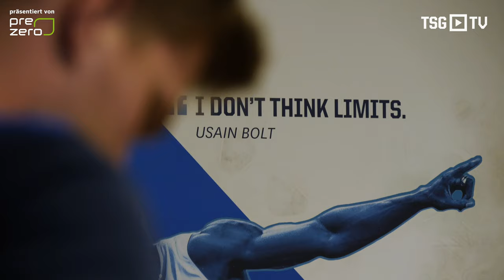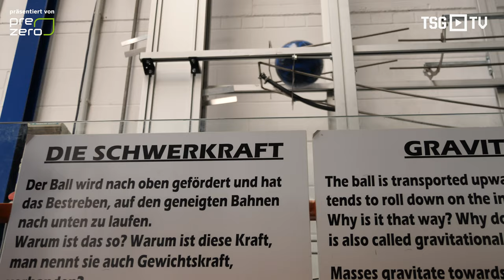"Ich weiß, was für ein Privileg wir haben" | Marius Bülter im Porträt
Marius Bülter ist erst im Alter von 25 Jahren Fußball-Profi geworden. Fünf Jahre später hat sich der Münsterländer, der im vergangenen Sommer vom FC Schalke 04 zur TSG Hoffenheim wechselte, als Bundesliga-Spieler etabliert. Im Interview der Februar-Ausgabe des SPIELFELD-Magazins spricht der linke Außenspieler über sein erstes halbes Jahr in Hoffenheim, sein abgeschlossenes Maschinenbau-Studium und seinen speziellen Blick auf das Fußballgeschäft.